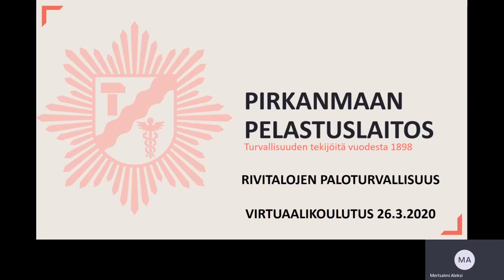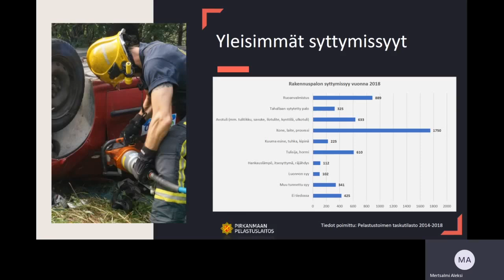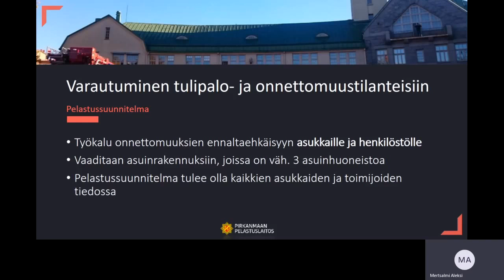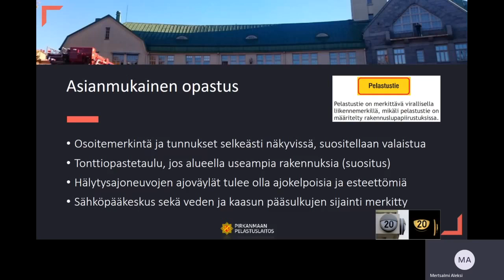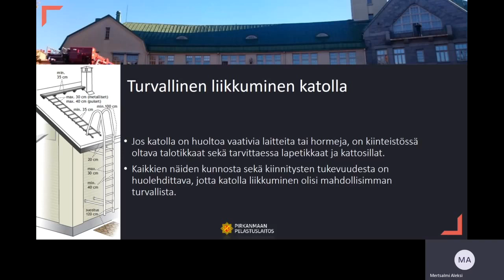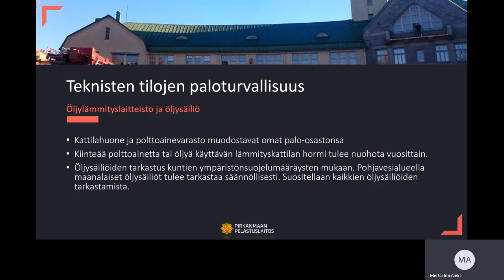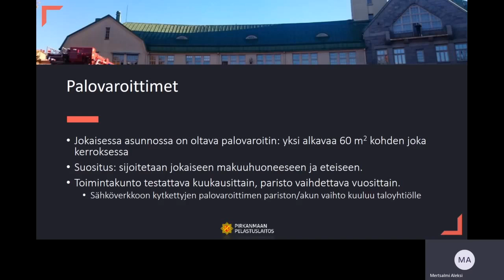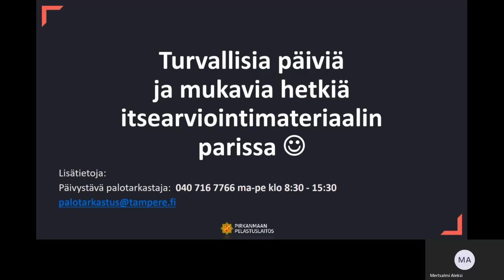Rivitalon paloturvallisuus -koulutus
Ohessa rivitalojen paloturvallisuuden itsearviointiin tekemiseen suunniteltu koulutusvideo. Mikäli sinulle tulee videon katsomisen jälkeen mieleen kysymyksiä tai jokin jäi epäselväksi, niin voit ottaa yhteyttä päivystävään palotarkastajaan puh. 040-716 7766 (arkisin klo 8:30-15:30).

Rivitalojen paloturvallisuuden itsearviointi suoritetaan kohteessa viiden vuoden välein, joten materiaalia ei ole lähetetty joka taloyhtiöön tänä vuonna. Vaikka ette olisi saaneet materiaalia, niin halutessanne voitte tietenkin yllä olevan lomakkeen, oppaan ja videon avulla tarkastaa kiinteistön paloturvallisuuden. Lomakkeen voitte säilyttää itsellänne.